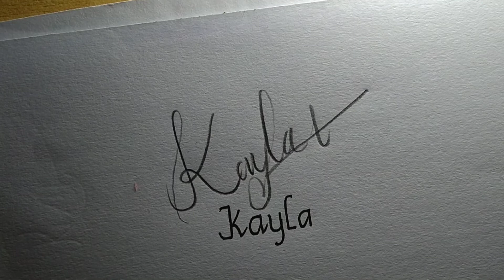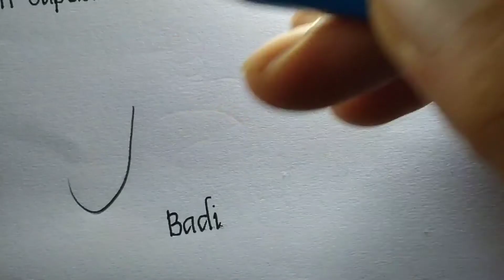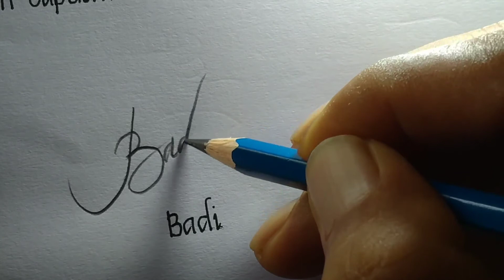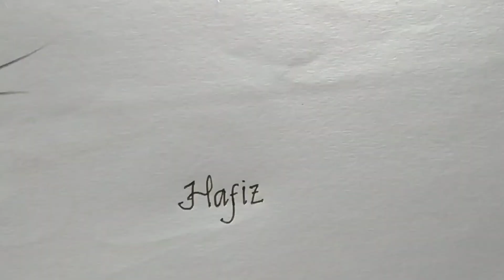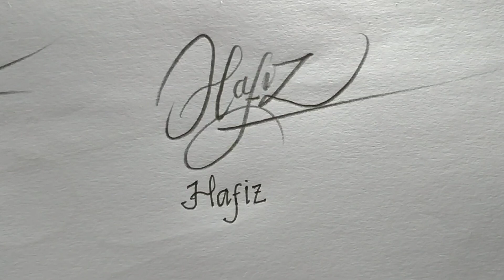Signature/tanda tangan Request#11/tutorial Tanda tangan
Om Anto banyak mengucapkan terimakasih sudah berkunjung ke channel ini , semoga kita di berikan kesehatan , bersyukur bisa membantu teman ,rekan memberikan ilmu yang bermanfaat .dalam menulis dan tutorial yang lain.